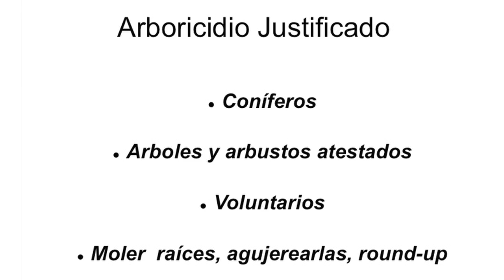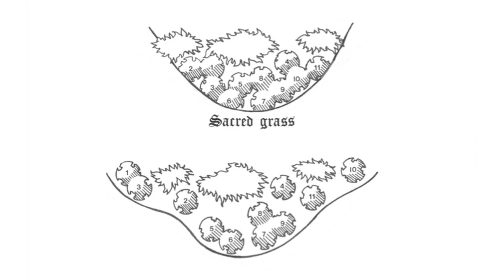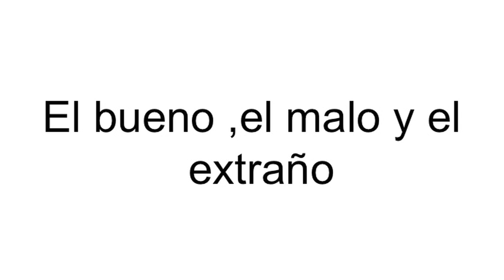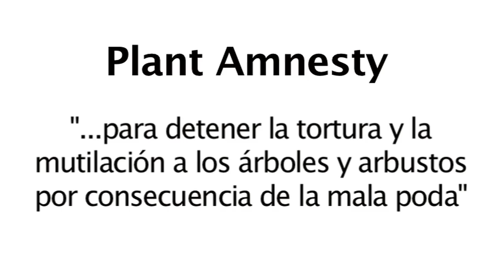Poda de un Jardin Sobrecrecido - Part 6 of 6 by Plant Amnesty (Pruning An Overgrown Garden)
This is part 6 of a 6 part workshop.
Most people take it for granted that trees and plants are being maintained properly, or that it's not really a major issue. But think of the green infrastructure of our city — improper pruning and tree topping add up to an expensive waste of resources, and many trees and plants pay for these mistakes with their lives.

PlantAmnesty was founded in 1987 to "stop the senseless torture and
mutilation of trees and shrubs." The nonprofit group uses a unique blend of humor and controversy to raise public awareness of "Crimes Against Nature" committed in our own backyards.

After alerting the public to this problem, our volunteers provide readily accessible and accurate information, materials and services. PlantAmnesty's solutions to plant abuse and neglect include garden renovation workshops, classes, videos, a referral service and volunteer pruning and tree projects throughout the community.
Several grants have allowed our group to produce and distribute thousands of Pruning Guides, Saving Trees and Views pamphlets, tree biology quizzes for local students, tree planting guides and locally-produced public service announcements.